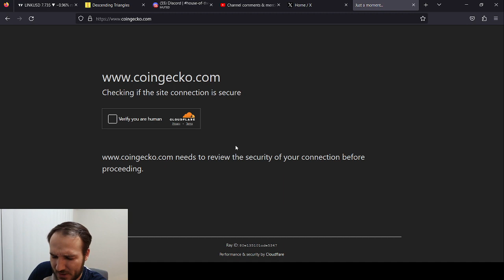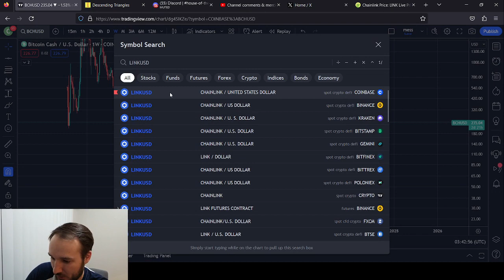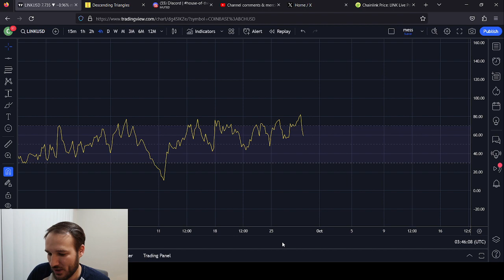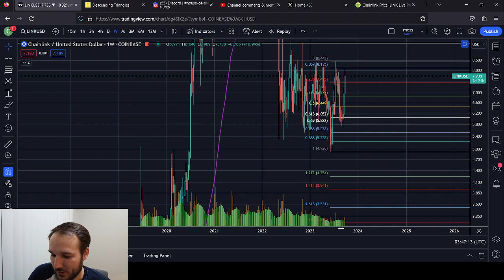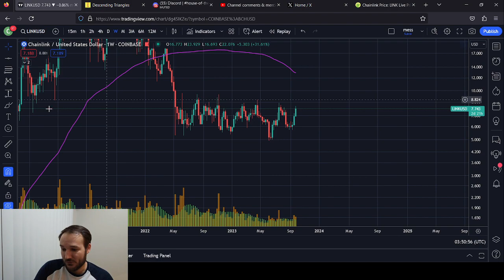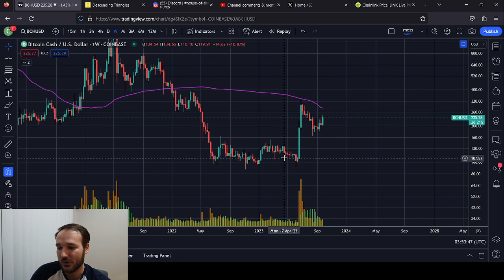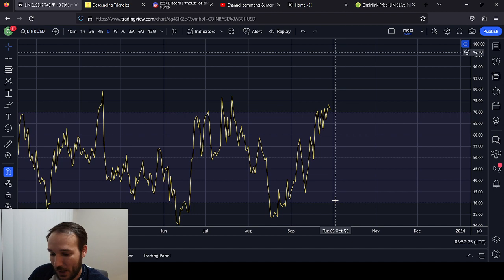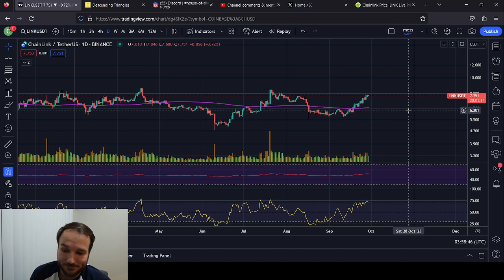Chain Link, Accumulation Chance of A Lifetime!!!! 100x by the end of the Bull Cycle